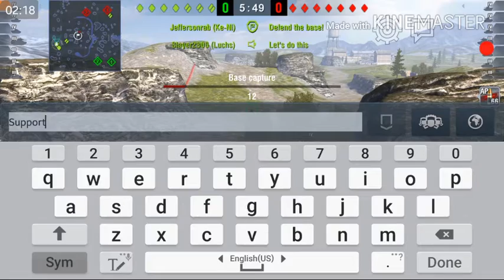BT-SV RAMMED ME ! | World Of Tanks Blitz #3